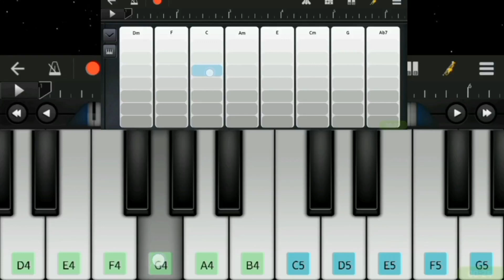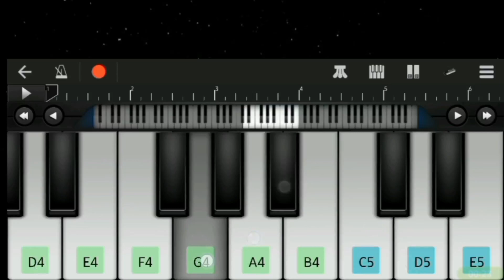THE BEAST BGM (Remix) Walkband Cover By JD..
In this video you will see how to play         BEAST BGM in Walkband application..

Try this song; You Can👍

Voice1: Strings
Drum1: Percussion
Drum 2: EDM Kit

Main Voice: Big Pad
Voice 2: Low String
Voice 3: Trumpet
Chord Voice: Strings

Astronomia Coffin Dance Walkband Cover

If there is any Suggestions; Feedback or Doubts, please ask in comment box.. You can also ask that what song shall I cover for my next video..